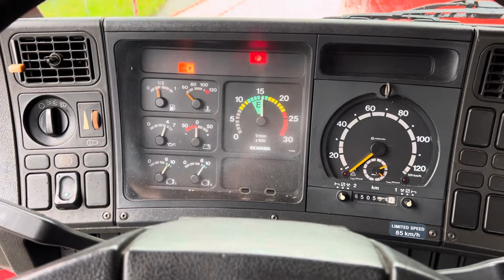Scania 113 320 torpedo, 4x2, 1992 tractor